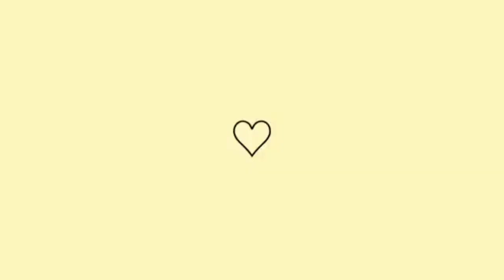ALMOÇO CASEIRO DELÍCIA/ TUDO SIMPLES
CANAL DA SUELANE